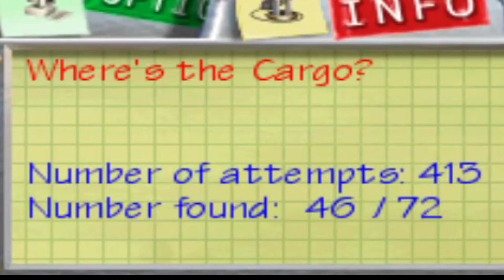Lionel Train Town Deluxe Fail, Crash and Win Compilation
Here are some of the funny highlights of me playing the game. I originally wanted to do a fail/crash compilation due to how many fender benders did I cause. I didn't feel like adding all of them since I don't want to make this more than around 30 minutes.

All were from the game's soundtrack.

LINKS